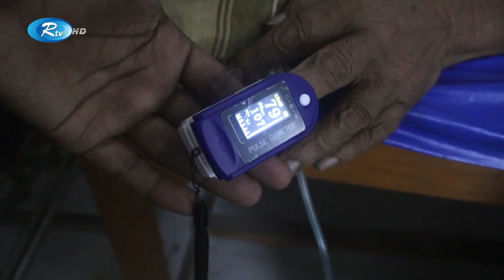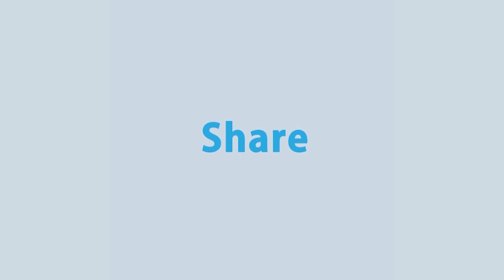ভেঙ্গে পড়েছে মেহেরপুরের গাংনী উপজেলা স্বাস্থ্য কমপ্লেক্সে চিকিৎসা ব্যবস্থা | Rtv News